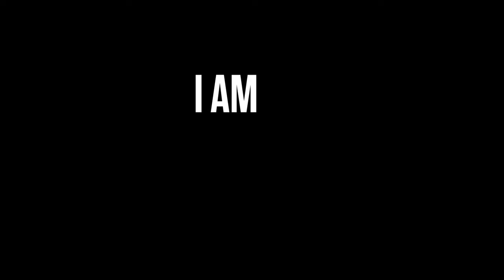I Am JFK Jr - Trailer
Premiering in select theaters 7/20/16 and on Digital HD 8/2/16.

I Am JFK Jr. - A Tribute to a Good Man is an homage to America's fallen prince and the Kennedy legacy. It is the story of a young man destined for greatness, but determined to be good in a world filled with high expectations. Featuring cinematically shot interviews with John's friends ranging from the famous, like Robert De Niro and Cindy Crawford, to the controversial, like Mike Tysonand Larry Flynt; from media stars like Christiane Amanpour, Chris Cuomo, Paul Begala, and Ann Coulter, to close friends like Grateful Dead songwriter John Perry Barlow and New York restaurateur Richie Notar, John's former Chief of Staff RoseMarie Terenzio, and colleagues at John's pioneering George Magazine Gary Ginsberg and Matt Berman.President Ronald Reagan’s son Michael Reagan and author Doug Wead talk about the destinies of presidential children, actor Kristoffer Polaha talks about the man he played on screen, while authors Christopher Andersen and Laurence Leamer offer background on the life of America's most famous family. In addition to personal photos from John's closest friends, I Am JFK Jr. features vintage footage of young John in the White House, on vacation with his family, and rare footage of him in the years after his famous father's assassination.